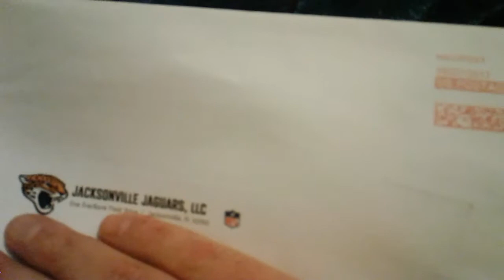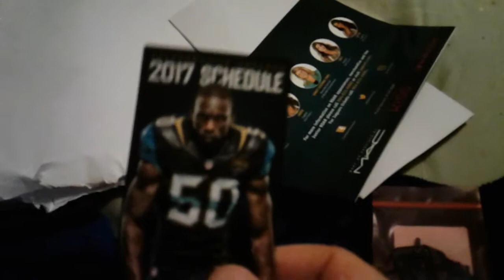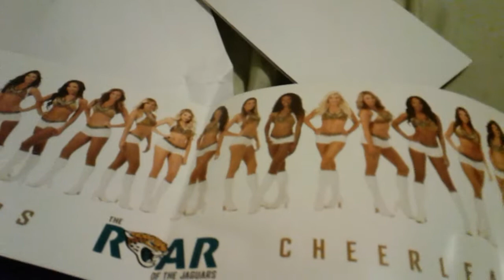2017 Jacksonville Jaguars Fan Pack